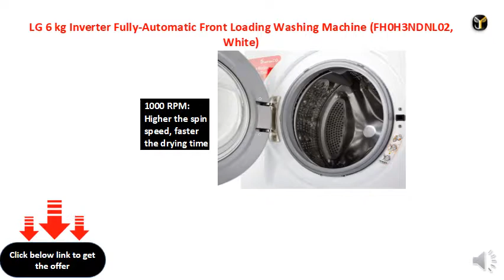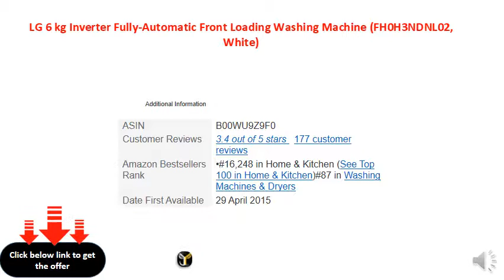LG 6 kg Inverter Fully-Automatic Front Loading Washing Machine (FH0H3NDNL02, White)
Fully-automatic front-loading washing machine
Capacity 6 kg: Suitable for bachelors and couples
Warranty: 2 years comprehensive warranty on product
1000 RPM: Higher the spin speed, faster the drying time
Special features: Touch panel and 1000 rpm, 6 motion DD and smart diagnosis,
Easy Returns: This product is eligible for full refund within 10 days of delivery in case of any product defects, damage or features not matching the description provided